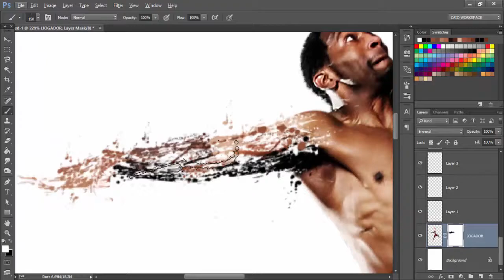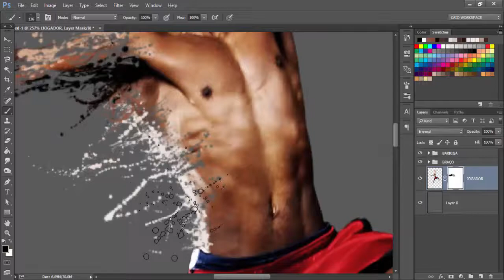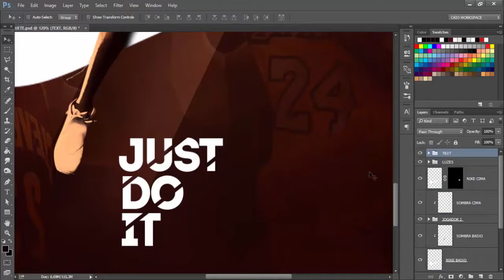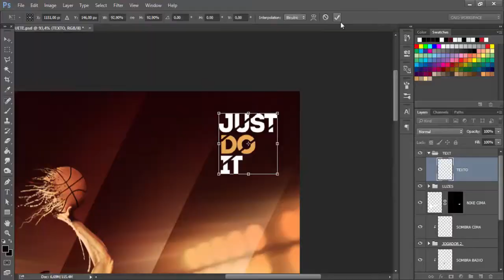Speed Art Nike Concept | Caio Vinícius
Em breve tutorial :D